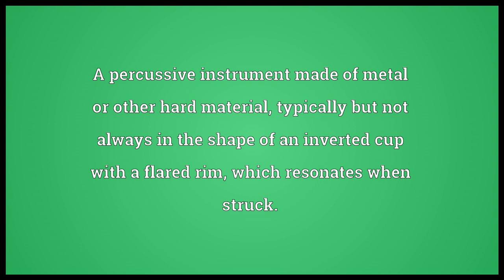bell meaning in English